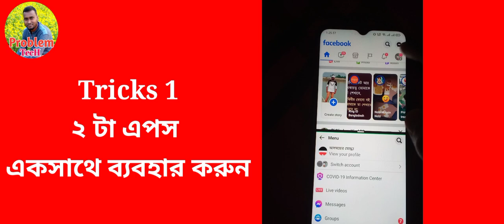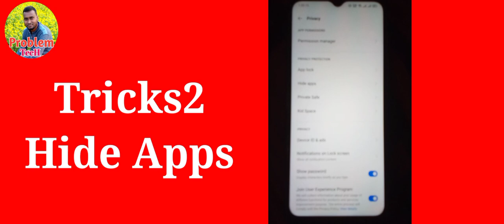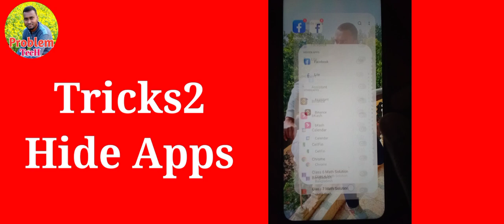Hide any Apps Tricks|Mobile Tricks and Tips Bangla|Android phone Tricks and Tips Bangla |একসাথে ২ এপ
Hide any Apps Tricks|Mobile Tricks and Tips Bangla|Android phone Tricks and Tips Bangla|Hide any Apps Tricks|Split Screen Tricks|